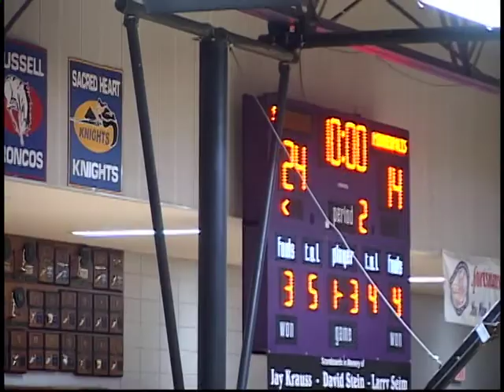Minneapolis High School Girls Basketball vs SE of Saline on 1/4/2019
Minneapolis Kansas High School Girls Basketball vs SE of Saline on January 4, 2019 in NCAA League action